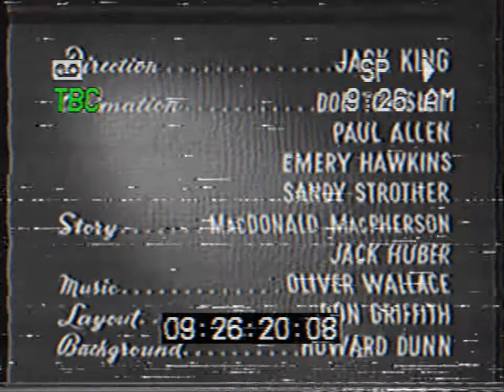Donald Duck - Wide Open Spaces (1947)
in B&W